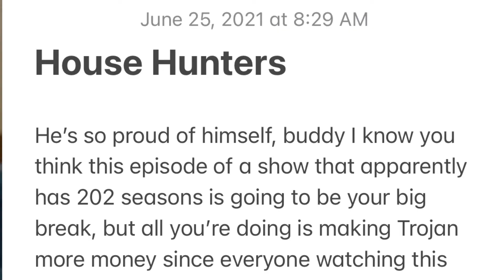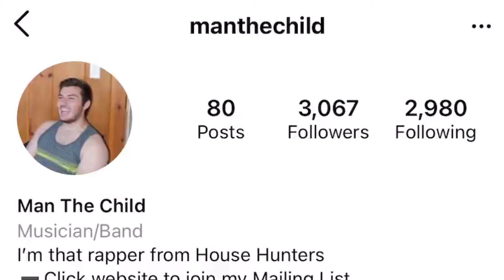This is the worst episode of House Hunters I’ve ever seen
This episode of House Hunters is the reason why I don’t believe in god.